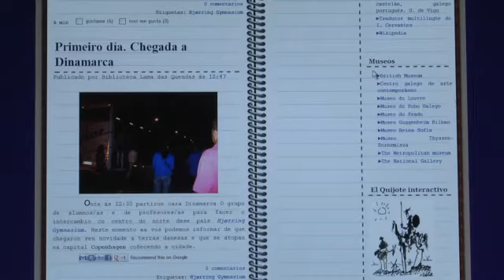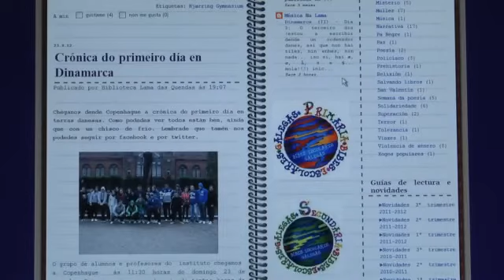Alumnos do IES Lama das Quendas devolven a visita a Dinamarca 25 09 2012